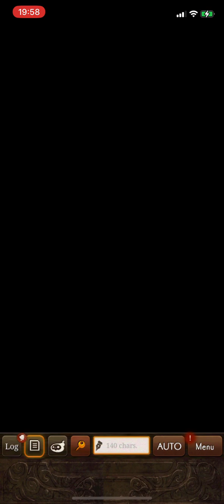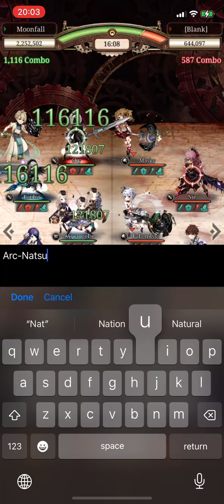30/01/23 - vs [Blank]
Casual farm day practice, where we do have a few people absent or inactive today. Hopefully enough to reap the blood vial rewards for the new weapons on offer!